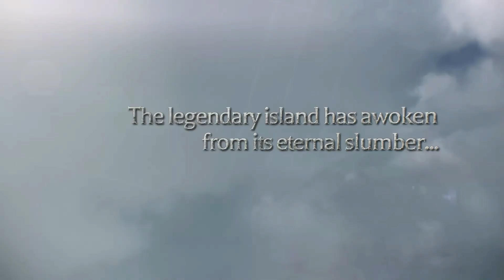The Legend of Legacy HD Remastered - Trailer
NIS America has announced that The Legend of Legacy HD Remastered is coming early 2024 to Nintendo Switch™, PS4®, PS5®, and PC!